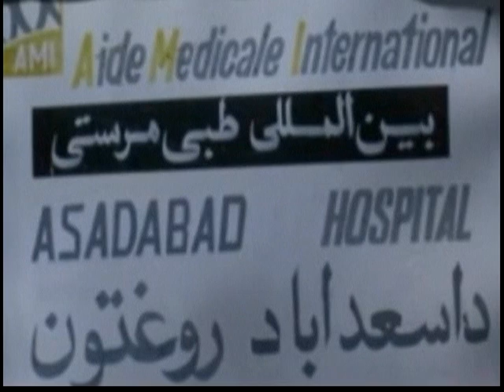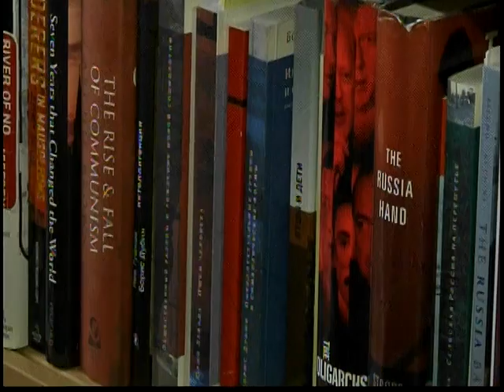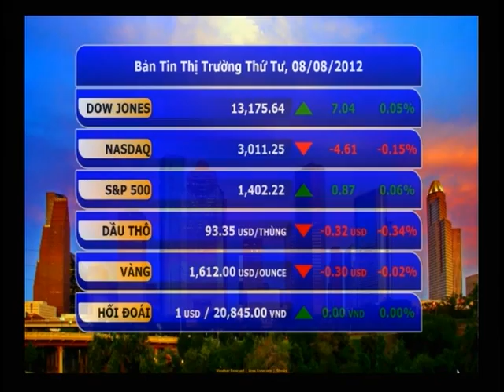120808 - Tin Thế Giới Buổi Chiều